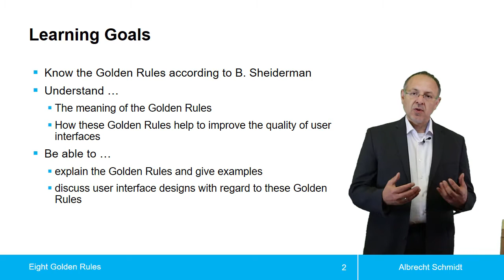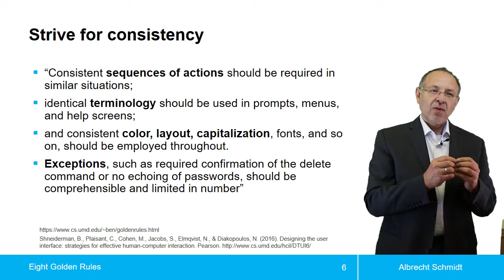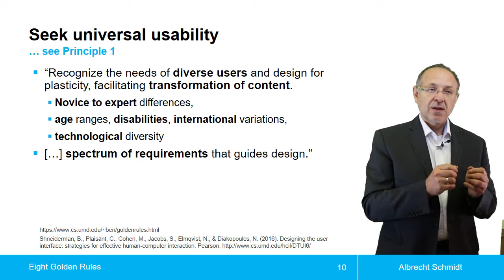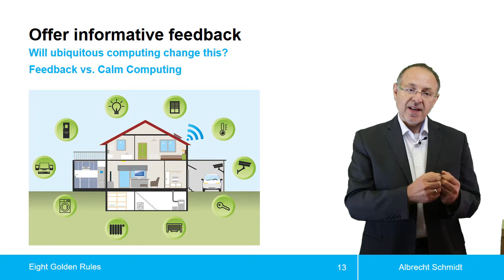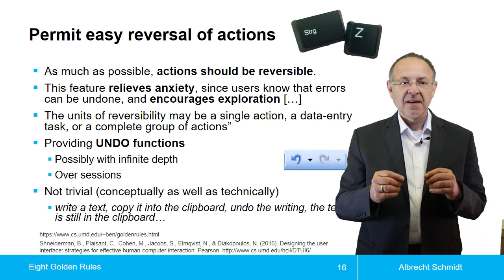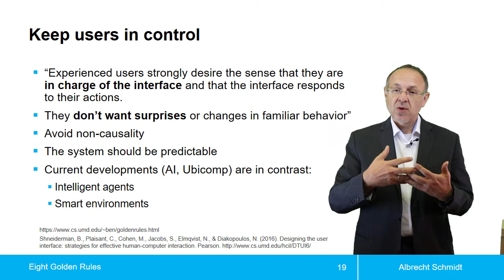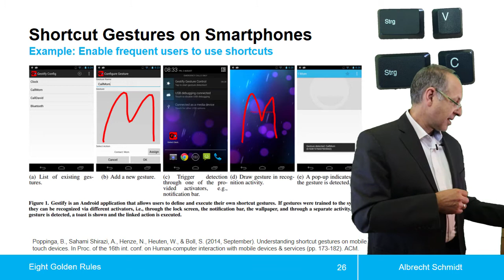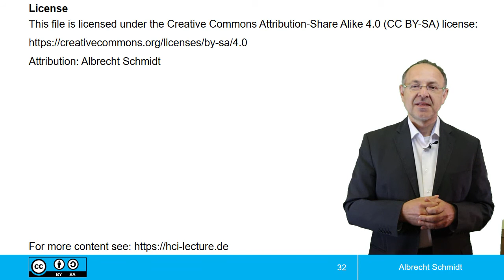Golden Rules of Interface Design / Goldene Regeln für das Design von Benutzungsschnittstellen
Golden Rules of Interface Design according to Ben Shneiderman

Themenblock  / Goldene Regeln für das Design von Benutzungsschnittstellen nach Ben Shneiderman aus der Vorlesung Mensch-Computer-Interaktion.